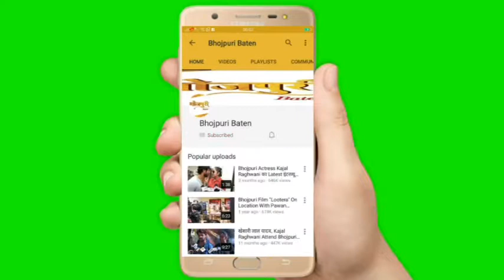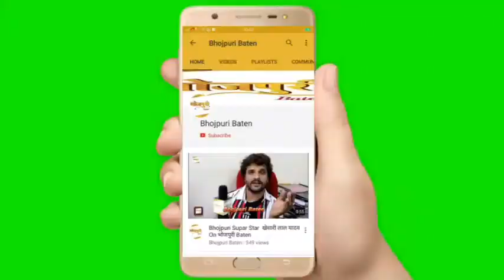प्रतिक मिश्रा का बर्थडे पार्टी Pratik Mishra Birthday Party 2021 Celebration With Bhojpuri Star's